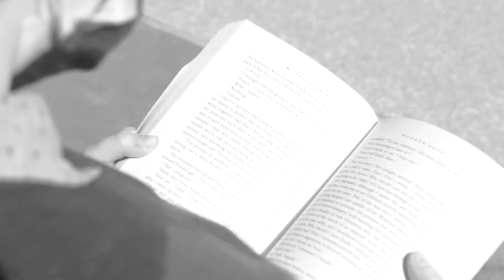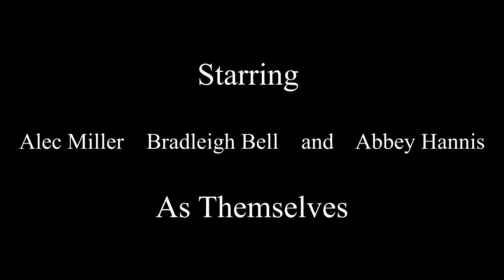"Faces & Names" (A Rhett Hoffer Short)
Huh, not sure how to describe this one. It's a little surreal. Sort of about difficulty in differing perspectives and ways of communicating. I hope you enjoy it.

A Film by Rhett Hoffer
Camera Operator: Asher O'Briant
Audio Recorder: Talbot Saucier
Starring Alec Miller, Bradleigh Bell, and Abbey Hannis as Themselves